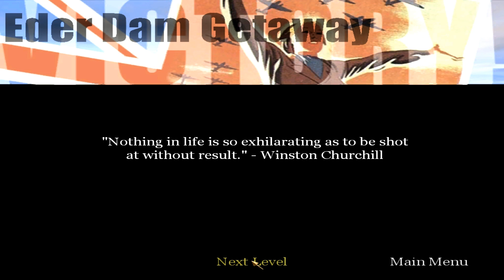CoD1 - GamePlay 11.rész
Call of Duty 1 végigjátszása.
Mission: 11 - Truck Ride